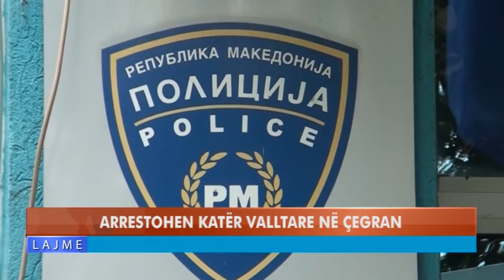ARRESTOHEN KATËR VALLTARE NË ÇEGRAN